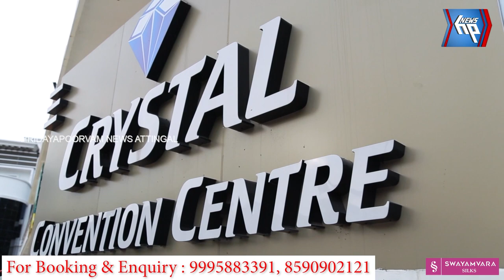പിരപ്പമൺ കാട് എലായിലെ കൊയ്ത്ത് കാണാൻ എം പി എത്തി